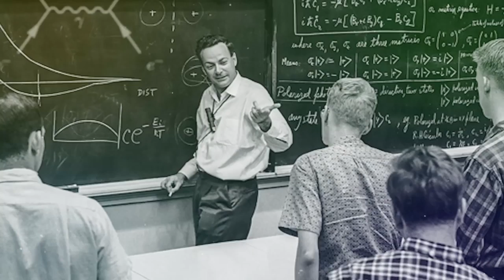The Best Teacher I Never Had